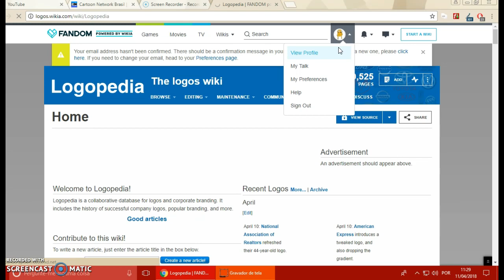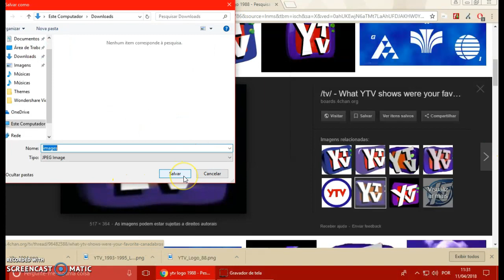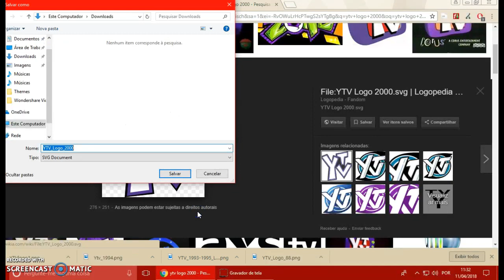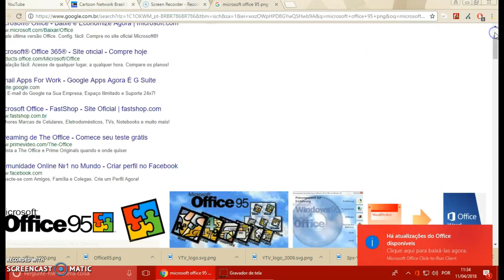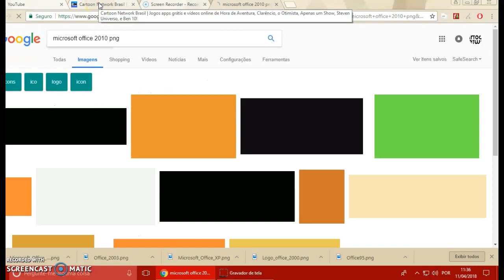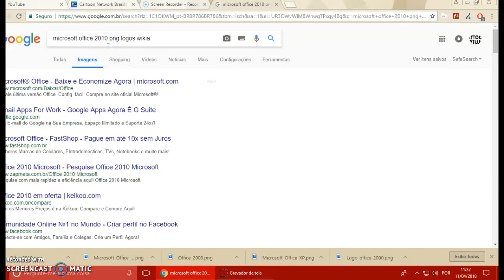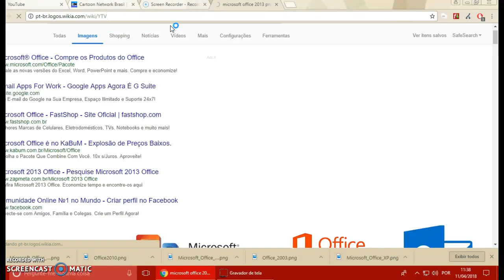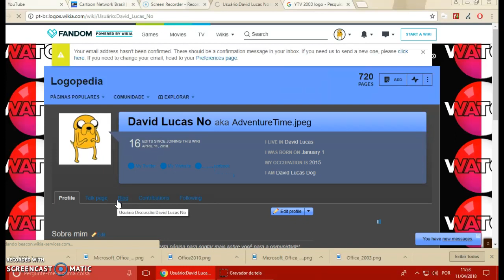fazer login logos wikia 2018 david lucas no